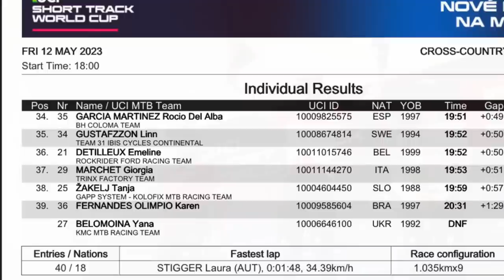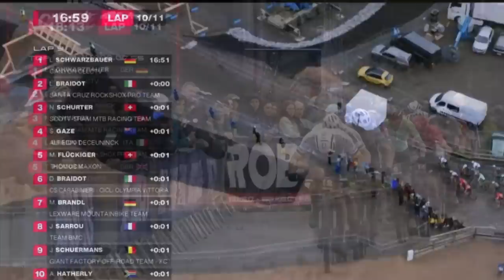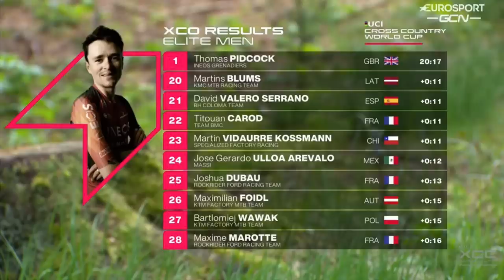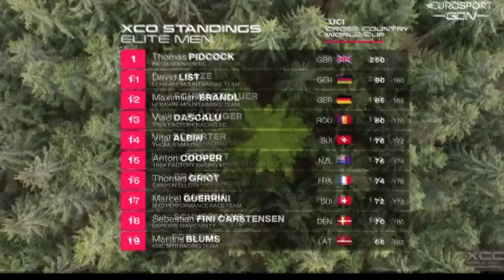MTB World Cup 2023 - Resumo XCC Elite - Nove Mesto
Começou a copa do mundo de Mountain bike 2023 em Nove Mesto na Morave - Republica Tcheca.

Resumo da prova de XCC Elite Marculino e Feminino da UCI World Cup MTB 2023.

Henrique Avancini, Raiza Goulão e Karen Olimpio são os representantes brasileiros.

00:34 Introdução
01:52 Mulheres
06:51 Homens
12:32 Encerramento